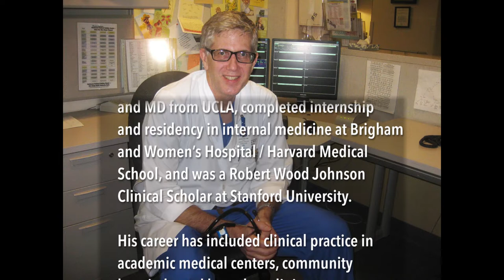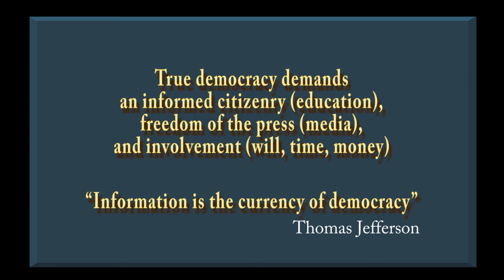013 Teaching Social Justice (Part 1)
Episodes 13 and 14 cover the topic, Teaching Social Justice. Brazilian educator Paulo Freire wrote, “Education either functions as an instrument which is used to facilitate integration of the younger generation into the logic of the present system and bring about conformity OR it becomes the practice of freedom, the means by which men and women deal critically and creatively with reality and discover how to participate in the transformation of their world.” My guest Hyung Nam studied political philosophy, worked with "at-risk" youth in both residential and school settings, and has taught social studies since 2000. He participates in social justice teacher groups and served on the editorial board of Rethinking Schools and the steering committee for the Northwest Teaching for Social Justice Conference. We discuss how social justice can be taught, as well as the barriers to doing so. Note: episode 13 should be watched before episode 14.